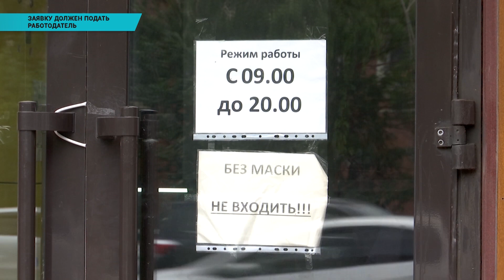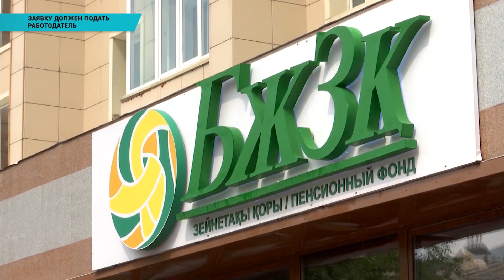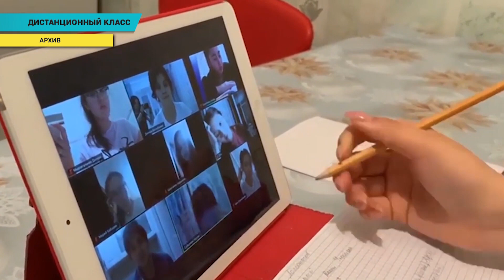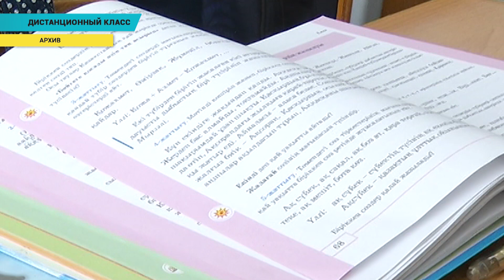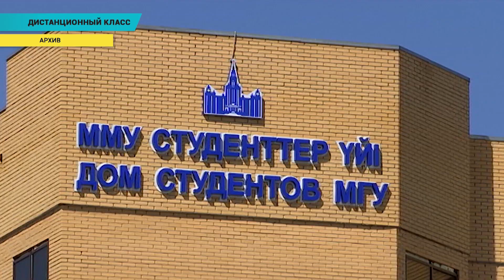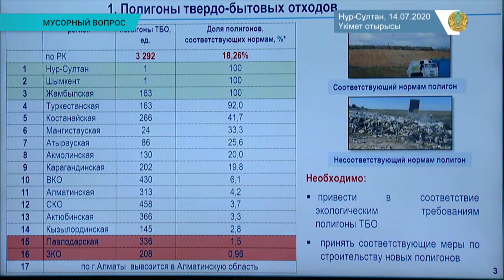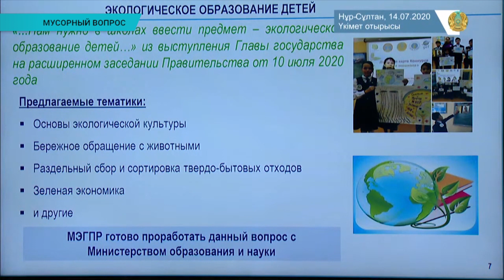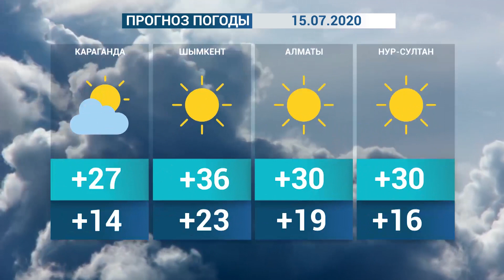Вечерние новости (14.07.2020)